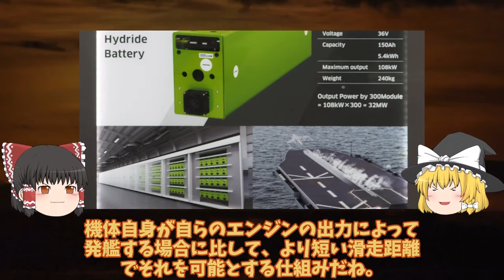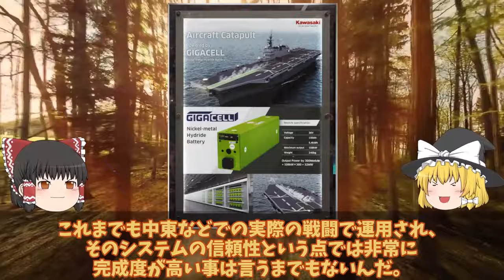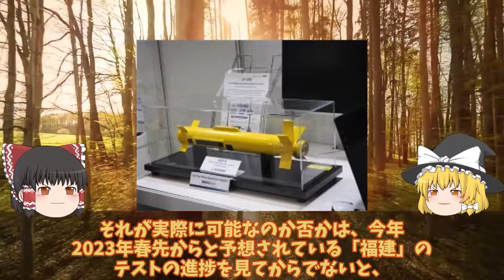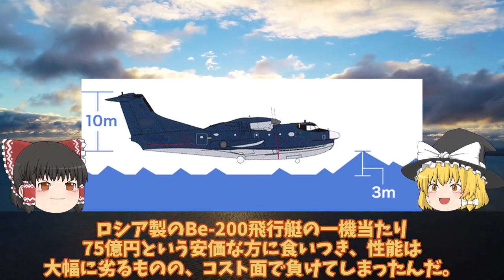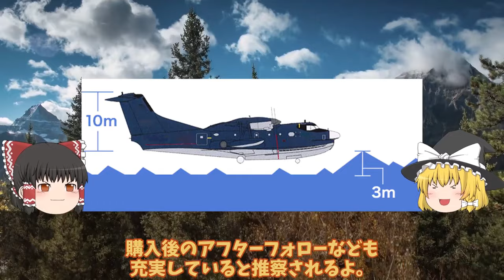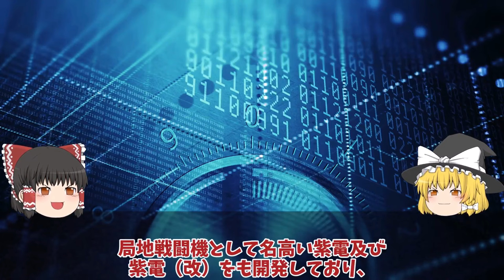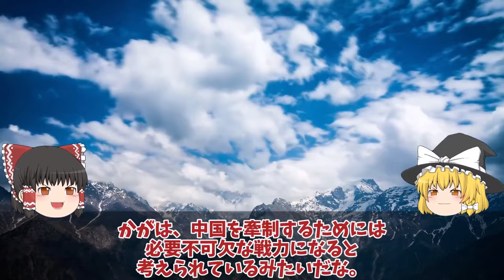【ゆっくり解説・軍事News】自衛隊最強スペシャル 海保ついに大型巡視船3番艦始動中国恐れ大型巡視船投入！尖閣部隊へすでに配備決定ゆみはり【スペシャル・特集】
自衛隊最強スペシャル 海保ついに大型巡視船3番艦始動中国恐れ大型巡視船投入！尖閣部隊へすでに配備決定ゆみはり【スペシャル・特集】

01海保ついに大型巡視船3番艦始動中国恐れる大型巡視船投入か！尖閣部隊へすでに配備決定ゆみはり？

02中空母福建ついに航行試験開始電磁式カタパルトにFC31戦闘機が！米苦戦だが盗み出した技術で成功か？

03川崎重工ついにカタパルト専用電池開発日本次は大型空母建造計画浮上か！電磁式カタパルトに大容量電池搭載？

04国連も恐れたUS2に米国も興味を新明和工業が本気で造った！US2救難飛行艇8機目納入世界屈指？

05海自護衛艦いずも・かが改修計画変更、日米クロスデッキ運用計画に赤信号点灯！F35B戦闘機運用もついに納入開始？

06陸自10式戦車にようやく国連恐れる米国も欲しがるM1M2より上か！世界が戦車を欲しがるまさかの理由とは？

引用・転載「出典：海上自衛隊ホームページ」
引用・転載「出典：航空自衛隊ホームページ」
引用・転載「出典：陸上自衛隊ホームページ」